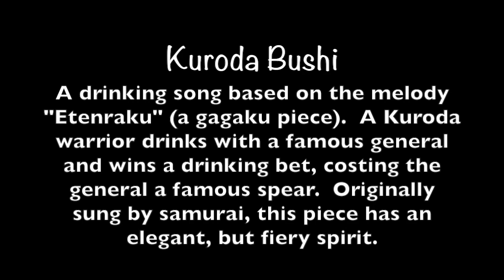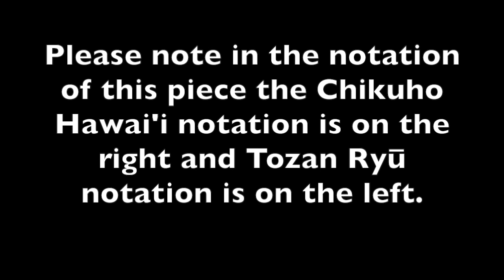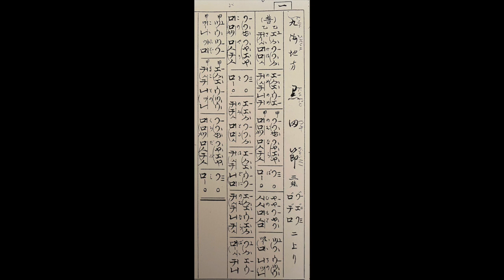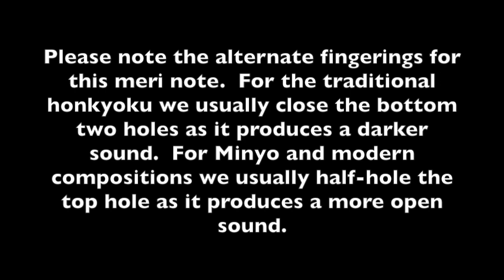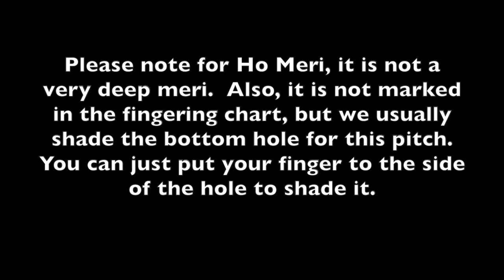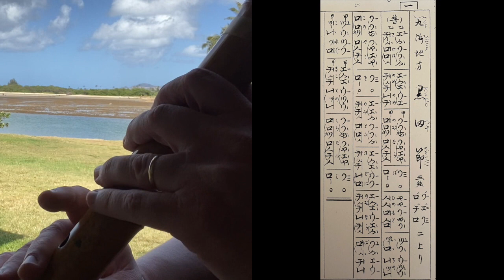Shakuhachi for Beginners: Kuroda Bushi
Welcome to Taizen Shakuhachi!  I am a licensed shakuhachi teacher and performer.   I received my Jun Shihan license from Yokoyama Katsuya and Ishikawa Toshimitsu and my shihan license from Grandmaster Riley Lee. I have dedicated my professional life to the study, teaching, and performance of two instruments, the piano and the shakuhachi.   I am a passionate and patient teacher I would love to hear from you.